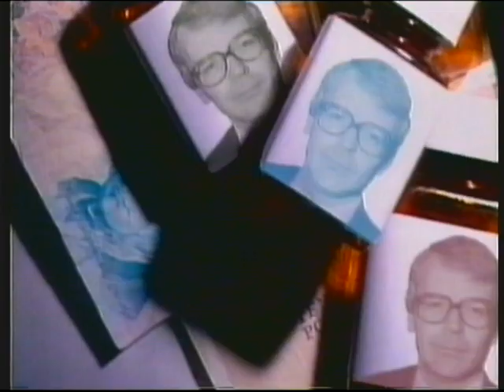BBC1 | continuity | 12th November 1990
Little was Mr Major to know that within 3 weeks he'd be taking his boss' job...

End of Look North
National Weather forecast
BBC1 trailer: Omnibus
BBC1 COW globe: Panorama